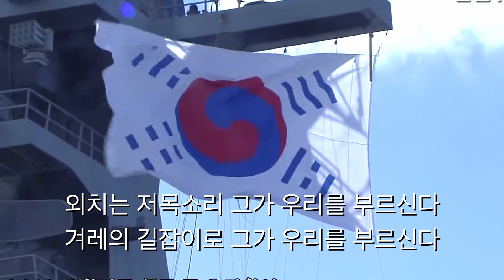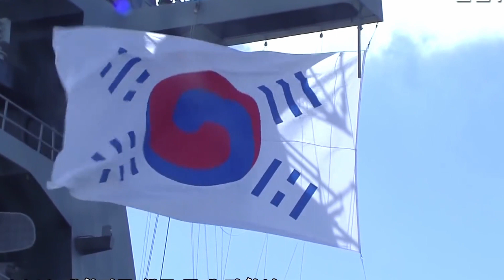충무공의노래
보라 우리 눈앞에 나타나는 그의 모습
거북선 거느리고 호령하는그의 위풍
일생은 오직 한길 정의에 살던 그이시다
나라를 구하려고 피를 뿌리신 그이시다

충무공 오 충무공 민족의 태양이여
충무공 오 충무공 역사의 면류관이여

그날 땅과 하늘은 울리시던 그의 맹서
저언덕 저바다에 배고스민그의 정신
외치는 저목소리 그가 우리를 부르신다
겨레의 길잡이로 그가 우리를 부르신다